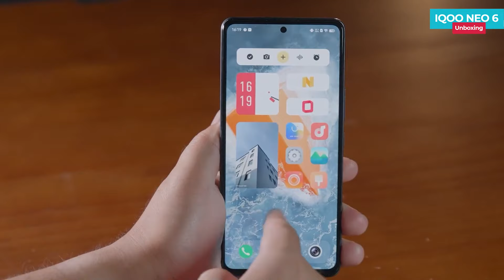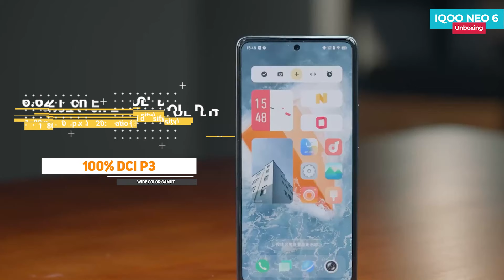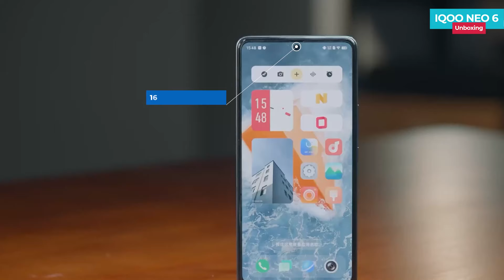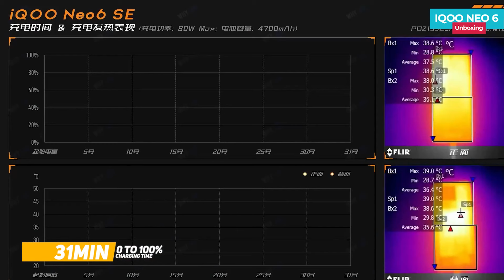IQOO Neo 6 Unboxing in Hindi | Price in India | India Launch Date | Hands on Review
Dosto Video me IQOO Neo 6 ka Unboxing or First Impression dekh sakte he, or India ke Specs bhi dekh sakte he, or India me Iqoo Pehli bar Neo series ko launch karne ja rahi he,

IQOO Neo 6 India Launch Date
IQOO Neo 6 Hands on Review